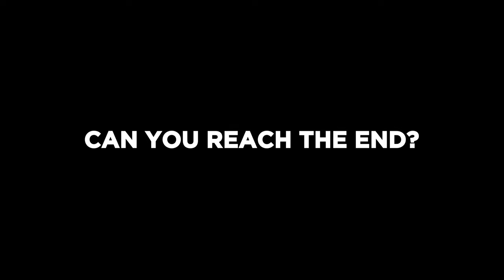Cyber City 2077 Trailer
Race around this streetlamp-lit Rocket Racing track as you navigate with the most quality boost pad Cyber City can buy! No terrain is off limits when you race towards the skies, across building gaps, and through Cyber city's colorful districts.